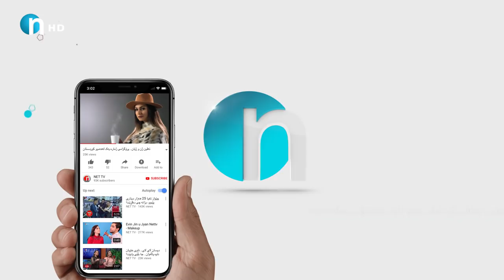ئه‌و سه‌رو سمێڵه‌ 30 دۆلار ئه‌هێنێ‌؟ عه‌زیزی‌ وه‌یسی‌ به‌زمه‌